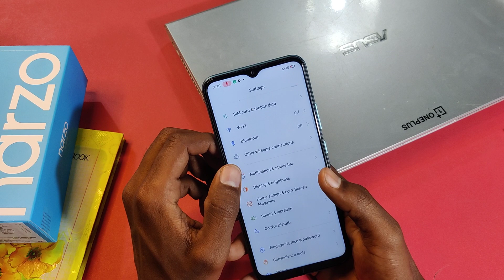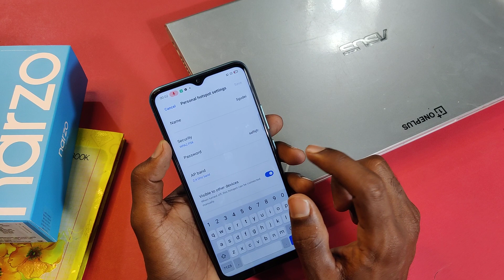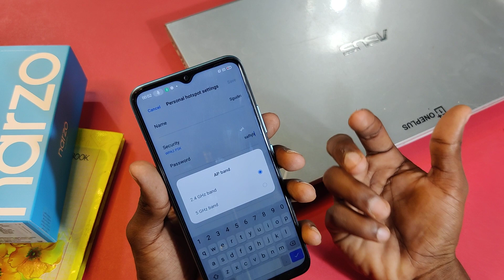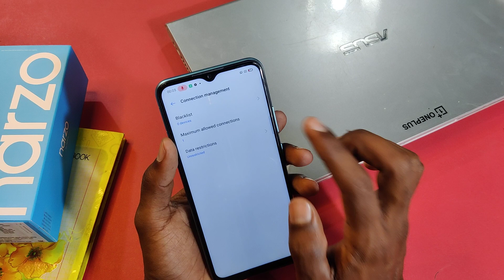Hotspot Setting in Realme Narzo 30a, How To Enable Hotspot in Realme Narzo 30a, Data Limite